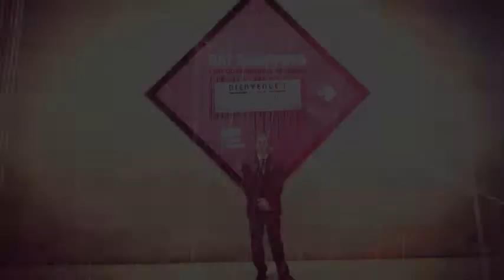Art Event at THE LOUVRE CARROUSEL 2014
Short video from pictures that was taken last year art even in Paris THE LOUVRE CARROUSEL 2014.